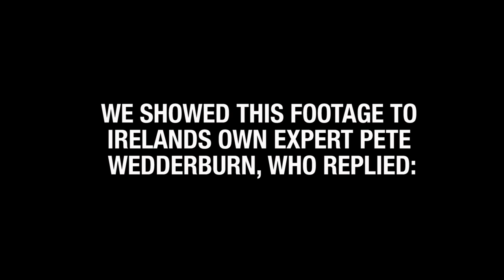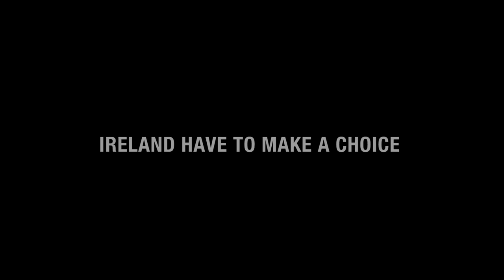Ireland Agrees - Fur Farming Should be Banned!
Thank you to all the hard work of so many groups and to the thousands of people across Ireland who made their voices known on this issue.

Fur farming will now be a thing of the past in time to come, and quiet rightly so.